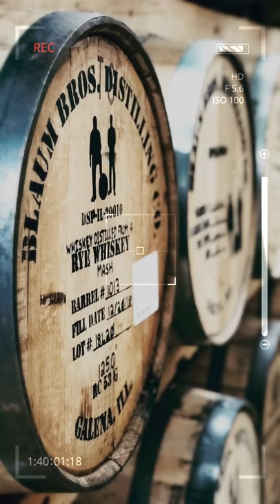Visit Galena, Illinois!